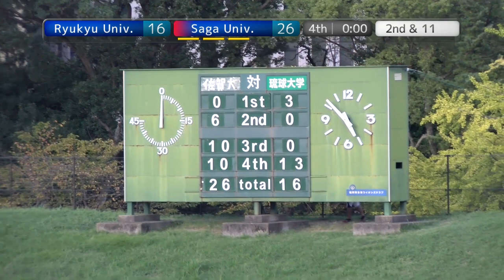20191006 Ryukyu vs Saga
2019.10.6 九州学生1部 at 平和台陸上競技場
琉球大学STINGRAYS×佐賀大学TOMCATS　戦
本動画掲載サイト「道楽屋 -Enjoy a hard road of life-」